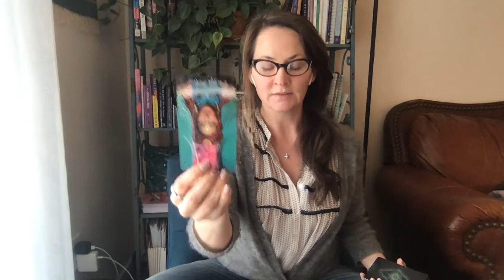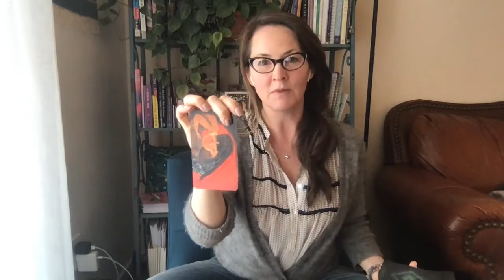Taurus MidMonth Love Reading October 2020—One last puzzle piece was needed and now it's on!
Welcome to Padmes Tarotscopes and Mid-Month Love Readings!

Hi Taurus! This is your collective Mid-Month Love Reading for October 2020. Check your Sun, Moon, Rising, and Venus signs to get messages that correspond with your energy and the astral activity affecting you this month to see which astrological elements align more powerfully for you.

Have a wonderful Month, Taurus!
OneLove,
Meg